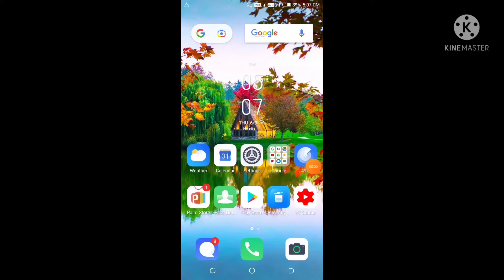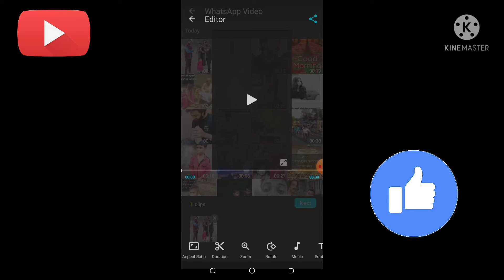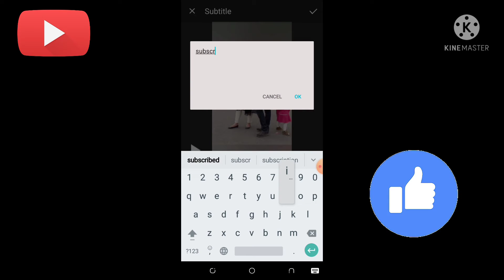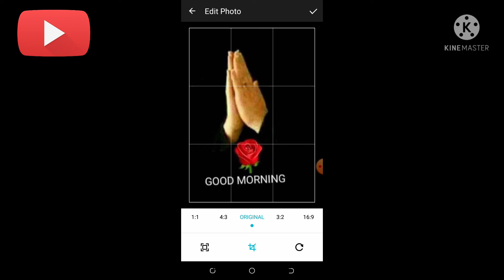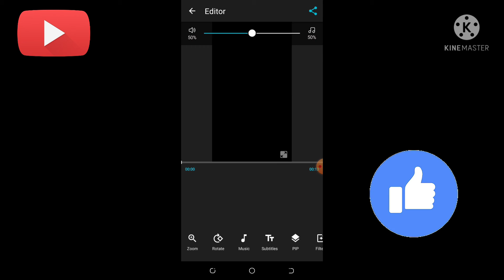shorts video ko edit kaise kare | how to edit youtube shorts video | shorts video me views badhaye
about video

this video is how to edit short video